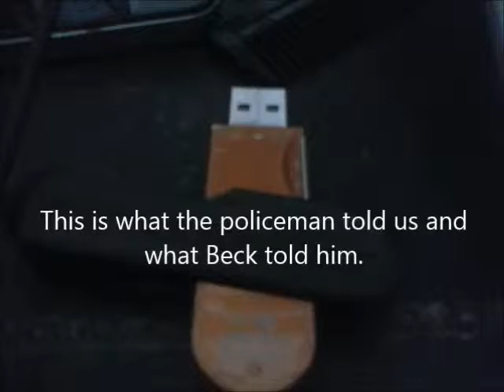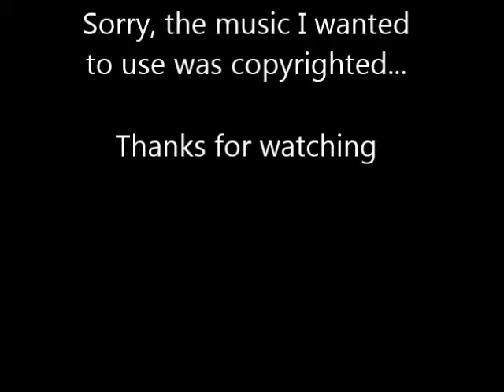My Crazy Neighbor -or- The Saga of Beck part III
This is an example of how a person can SEEM friendly and then go completely off the deep end and become a dangerous enemy.  I have no doubts I will be using a weapon on this person if he isn't put in jail soon.  This is a four part series on what is happening here.

If you know anyone who can help me stop this before I or my wife are injured or killed, we ask for your help with open hands.  I don't want to shoot a man but he getting bolder.  Christmas day and the weeks going u to it were a living hell.  He is actively stalking the house even after the police told him to leave us alone and have no further contact.  There are recordings of this in other parts of the series.